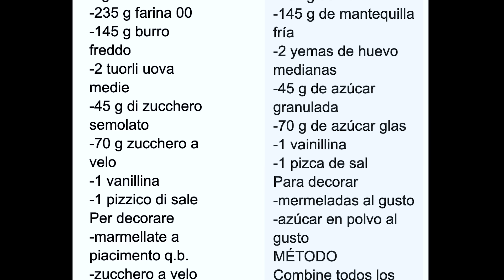*DESMINTIENDO las RECETAS mas VIRALES DEL 2023* GALLETITAS 10 MILLONES 🎄 COOKMAS DIA 8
GALLETAS DE 10 MILLONES  (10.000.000 VISTAS)🎄 COOKMAS DIA 8
Bienvenidos a cookmas donde voy a estar subiendo un video por dia desmintiendo recetas virales que ustedes me etiquetaron arrancando el 1 de diciembre hasta el dia de navidad! Hoy toca una receta de galletitas de flores con 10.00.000 reproducciones.

ESCUCHA MI PODCAST SIN FILTRO (si te registras con este link tenes 45 dias de prueba)

Beso gigante

Caro